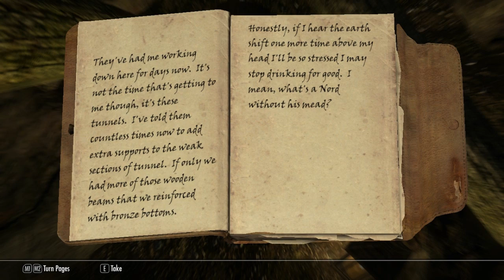Skyrim The Tales of Orcford the 2nd Ep.5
HE RETURNS FROM THE GRAVE, SWEATIER AND HOTTER THAN EVER!

Shout out to Sleepy, my first patron!